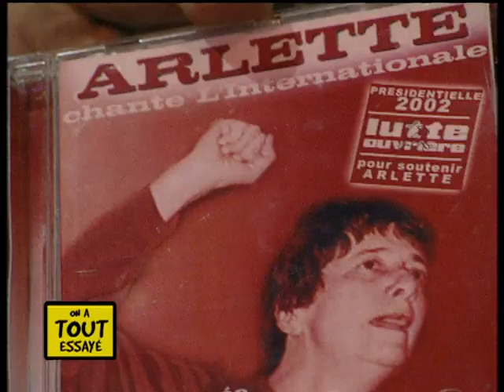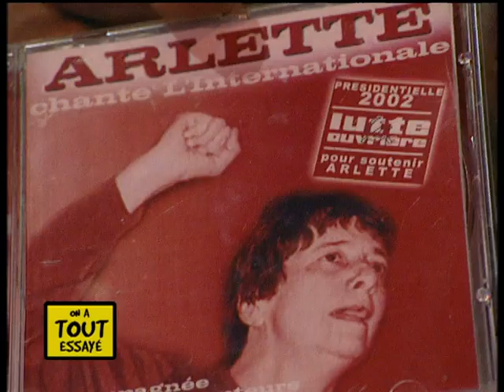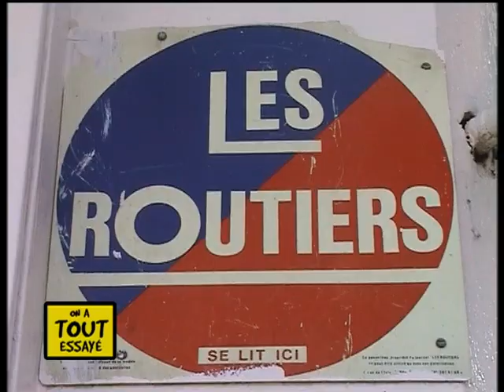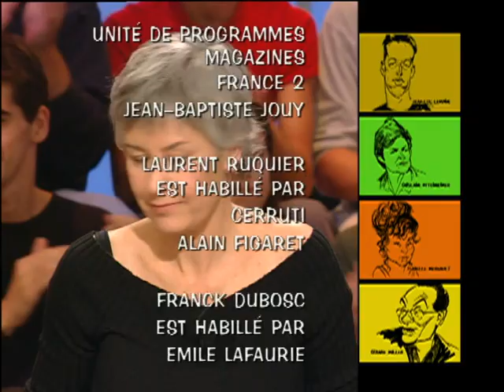Dany Brillant, Meeting d’Arlette Laguiller, Critique gastronomique - On a tout essayé - 15/10/2001